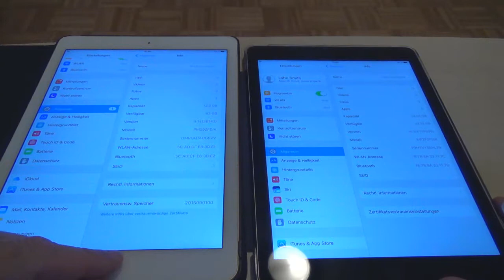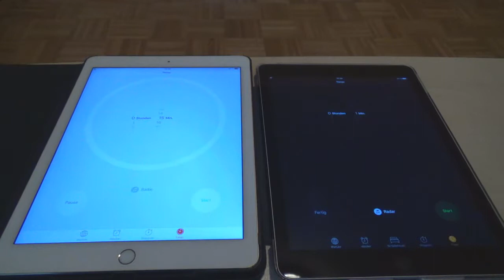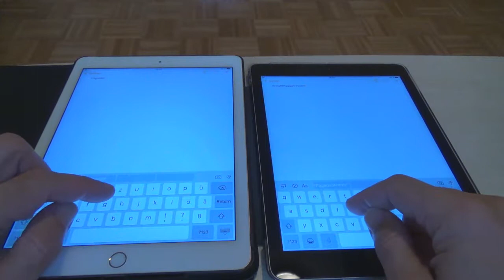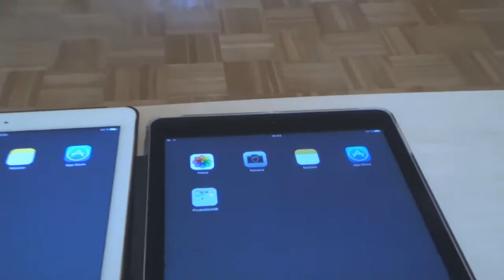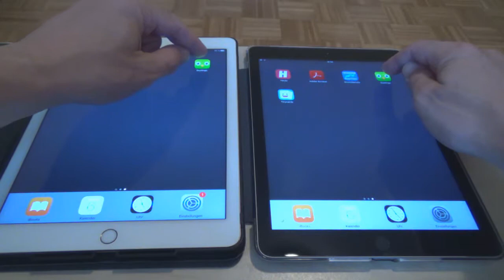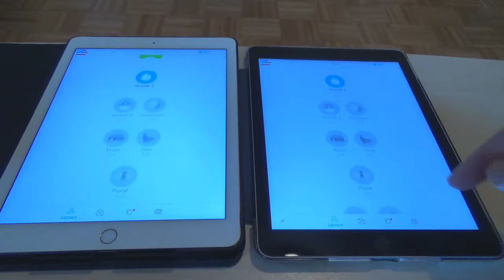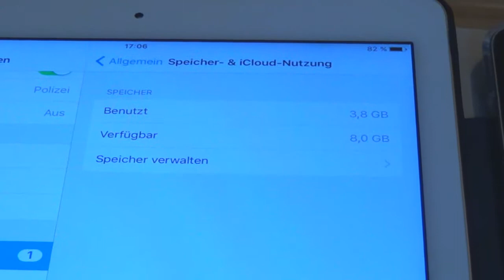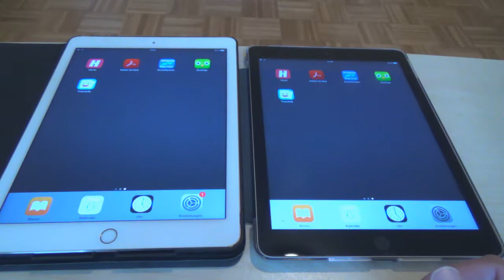Ipad Air2 vs Ipad 2017 mein Vergleich und persönliche Eindrücke.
Das Video ist hauptsächlich für mich das ich mich später erinnere warum ich das Ipad Air 2 behalten habe.